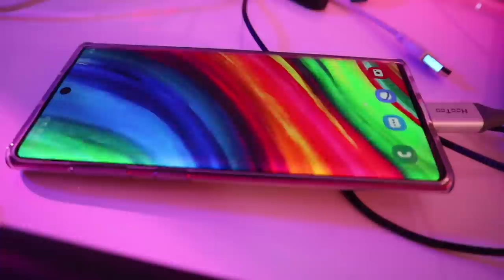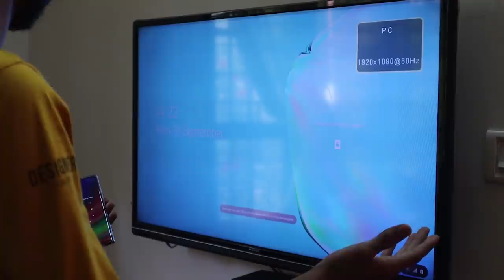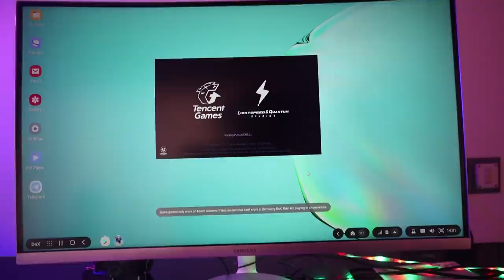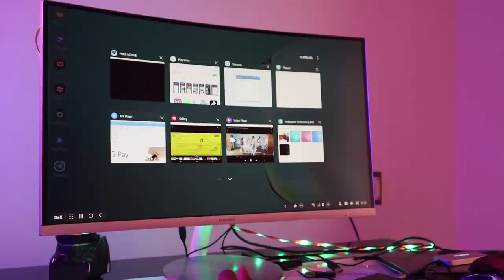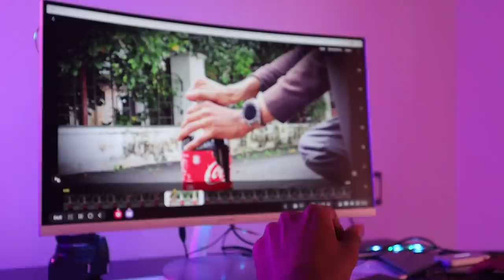TV = COMPUTER ആക്കം USING SMART PHONE l SAMSUNG DEX l UNBOXINGDUDE l